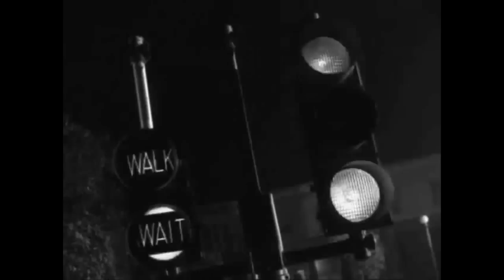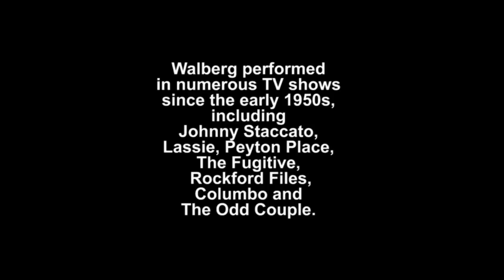Garry Walberg in First Episode of THE TWILIGHT ZONE (1959)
Late character actor Garry Walberg (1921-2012) appeared as a Reporter in the FIRST EPISODE of THE TWILIGHT ZONE titled "Where is Everybody?" (1959).